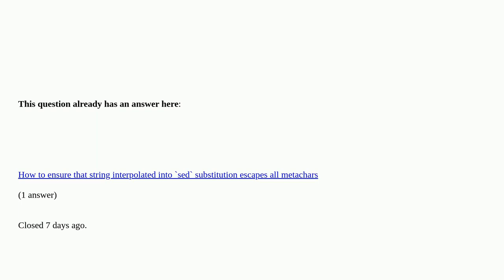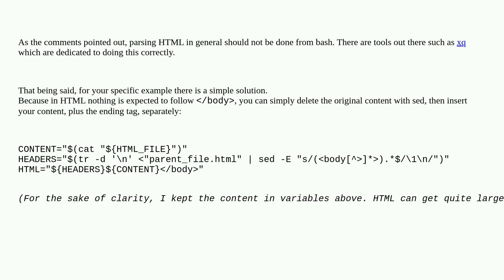Unix: How can I include any content in the sed replace command?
How can I include any content in the sed replace command? duplicate

A special thanks goes out to the awesome community

  sed html